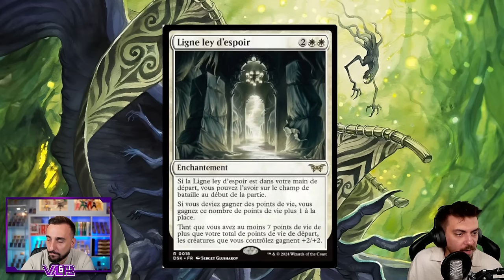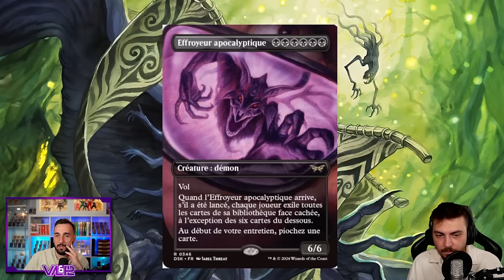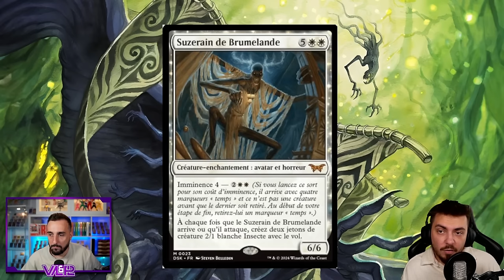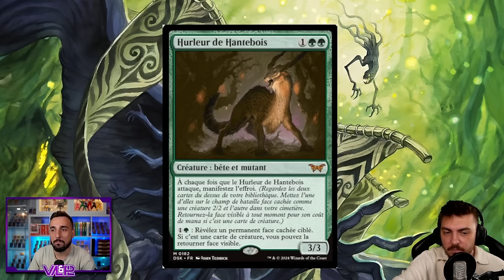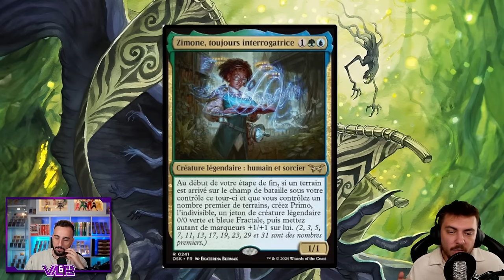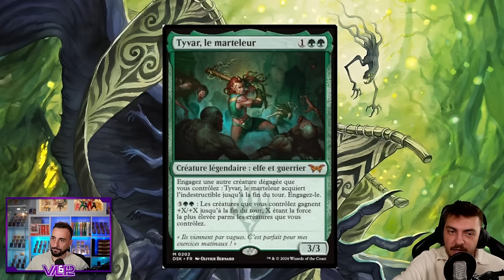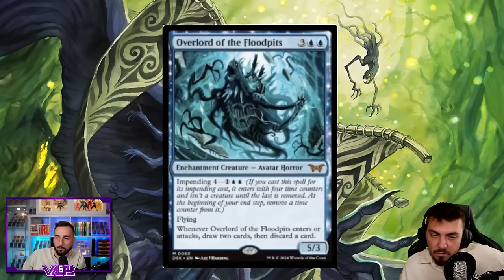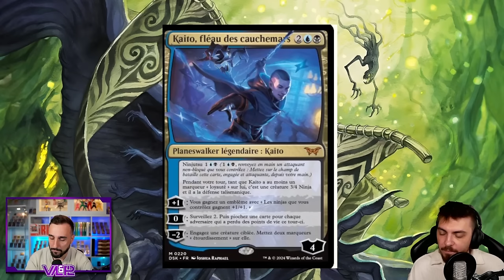PREMIÈRE FOURNÉE DE SPOILER DUSKMOURN ! L'EXTENSION S'ANNONCE DÉLICIEUSE !